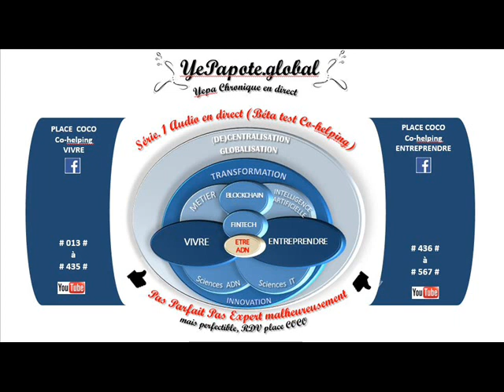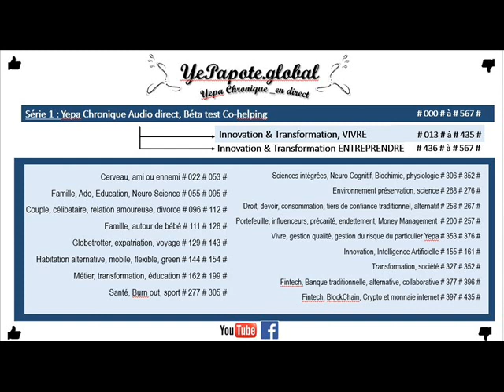#329# Etre social caméléon : Ressentir les empreintes ADN ? Vivre la Transformation ? Tolérance ?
MISS YEPAPOTE ?